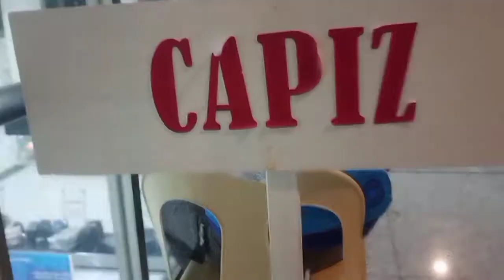travel from/manila/iloilo/capiz/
travel from manila/iloilo/capiz, guys paki suyo naman po na e like shares subscribe and hit the bill bottom para lagi PO kayong manotify sa towing may upload akong video, maraming salamat po God bless po sa ating lahat, stay safe po everyone love you all